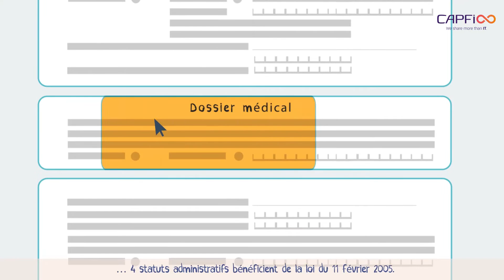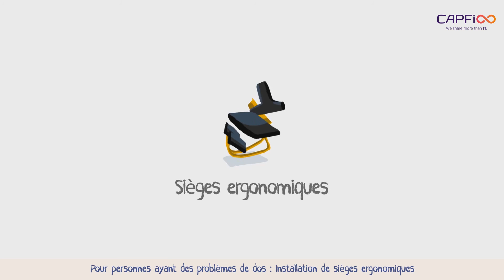EP3 : Le statut de travailleur handicapé